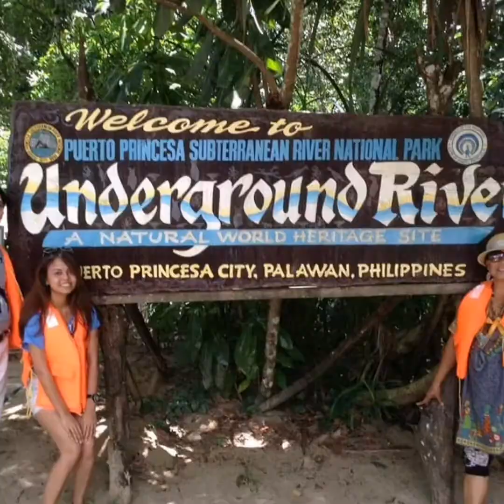Travel Pa More | 2010-2019 HIGHLIGHTS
•And whatever your labors and aspirations, in the noisy confusion of life, keep peace in your soul. With all its sham, drudgery and broken dreams, it is still a beautiful world. Be cheerful. Strive to be happy. •

Good bye 2019, Hello 2020.

It has been a decade full of adventures, misadventures. Of failures, heartbreaks, and a little more of both.

"With highs as high as a sparkly sunrise over a mountain top, and lows as low as deep ravine under the ocean with tons of black water weighing you down.." (borrowed words from @hannahargyle - bcoz couldn't relate more 😂)

But we're a decade strong, if not stronger.
As cliché as it is, a new year is a new beginning. And if we're lucky, we get to celebrate another decade better than the last.
So here's to chances, forgiveness, redemption, self care, kindness and being grateful. 💕

HAPPY NEW YEAR, WORLD! xx